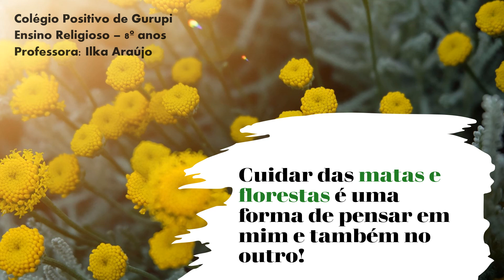Cuidar das florestas é uma forma de pensar no outro